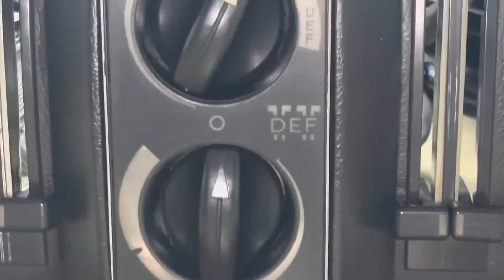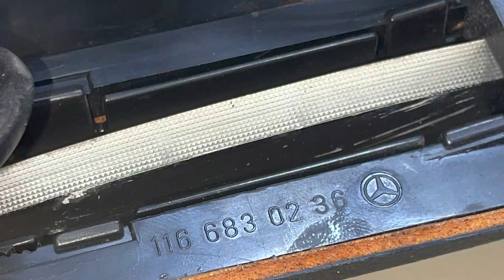Mercedes Benz OEM W116 AC Climate Control Heater Switch (Used)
For Sale